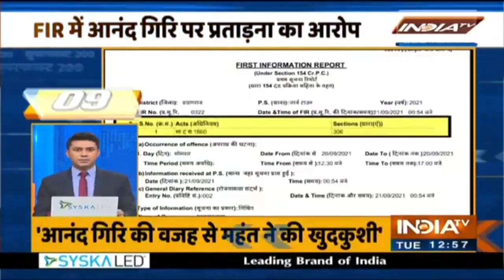Superfast 200 News | September 21st, 2021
Watch news stories at breakneck speed on India TV in its Superfast news programme.